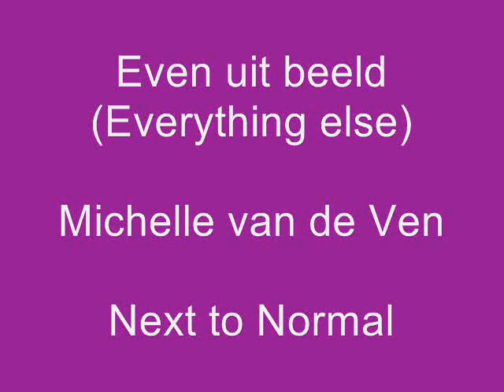Even Uit Beeld (Next to Normal)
Het nummer Even Uit Beeld (Everything Else) uit de musical Next to Normal.

Natalie: Michelle van de Ven